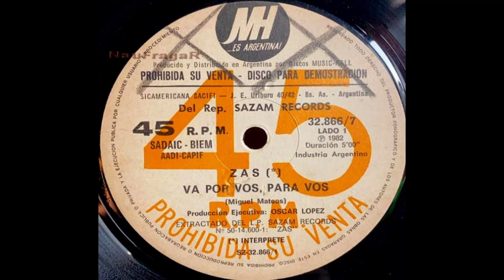ZAS - VA POR VOS, PARA VOS (Sonido Mejorado)